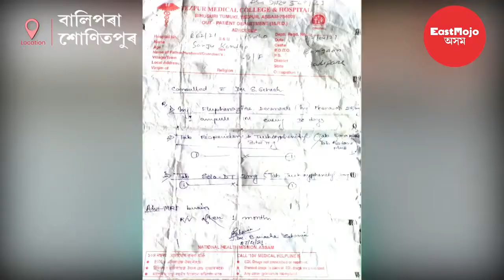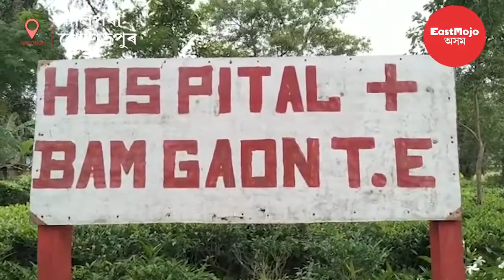শোণিতপুৰৰ বালিপৰাত সংঘটিত হৈছে এক ভয়ানক ঘটনা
Assam: শোণিতপুৰৰ বালিপৰাত সংঘটিত হৈছে এক ভয়ানক ঘটনা।
চিকিত্‍সকে লিখি দিয়া ৩০ মাহৰ বেজী ৩০ দিনত দি শেষ কৰি দিলে নাৰ্ছে। নাৰ্ছৰ কাণ্ড জ্ঞানহীনতাৰ বাবে এতিয়া অসুস্থ  ৰোগী।